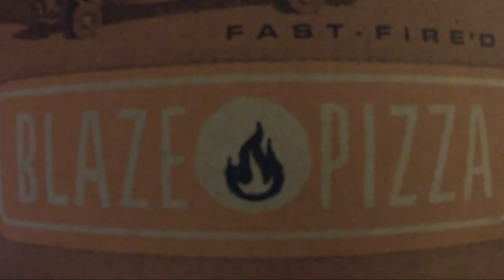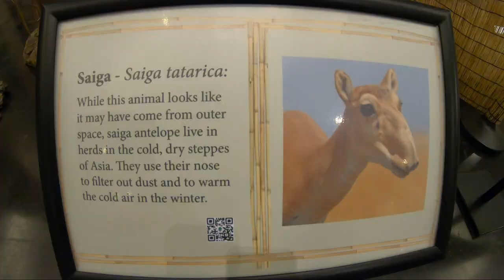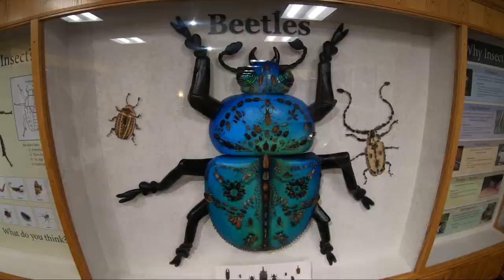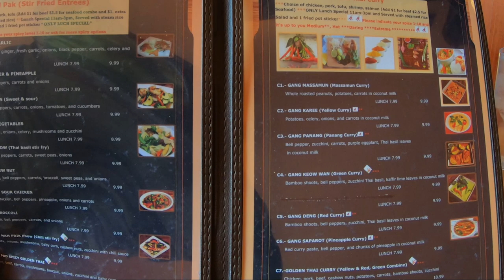Things to do in PROVO when you're COLD ~ VLOG #175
With gorgeous Lake Tahoe in our rearview we roll across the desert, stopping along the way for a little shopping (I forgot something important).  After finding a true gem of a motel in Elko Nevada, we continue on to our destination of Provo Utah.  At the base of towering granite mountains Provo is a wonderful spot for hiking and international food, both of which are high on our list of things to do!

Cameras:
GoPro Hero 7 Black
iPhone 11